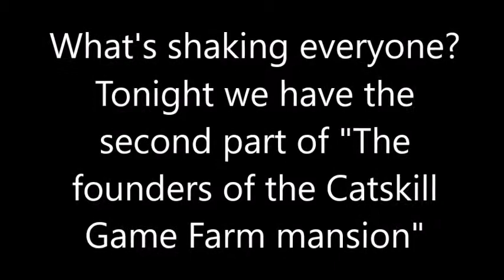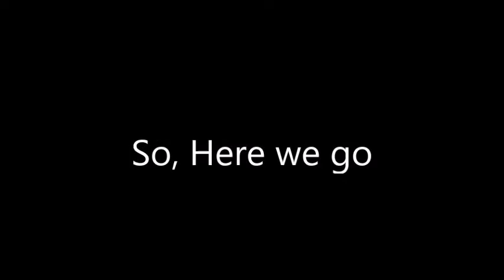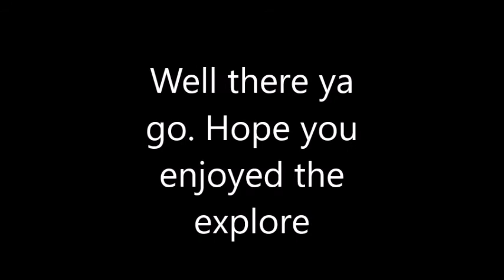Original owners mansion of the Catskill game farm •Part 2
Hey everyone. We have the second part of the "Original owners mansion of the Catskill Game Farm". We explored the upstairs. Now, it's off to the downstairs. It is quite the place